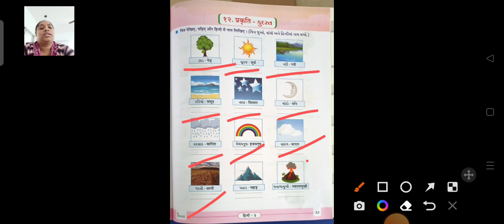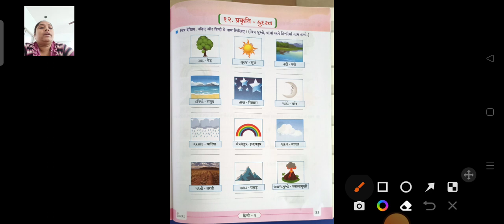std 3Hindi CHAP 12 LEC 1